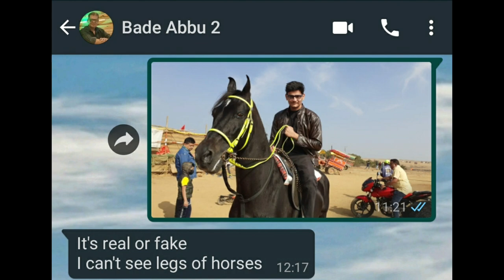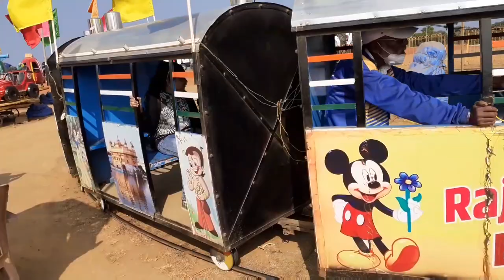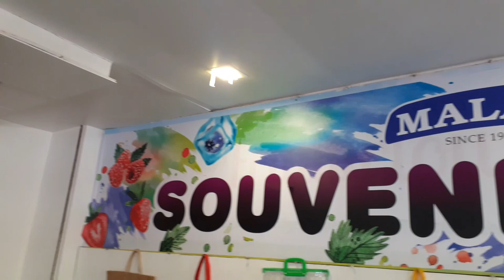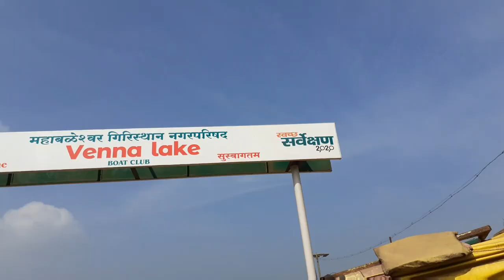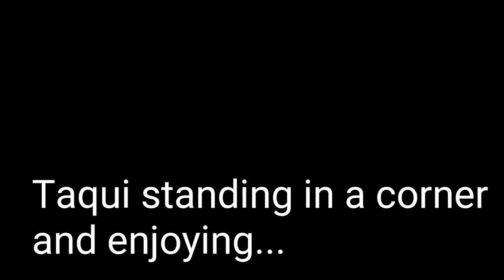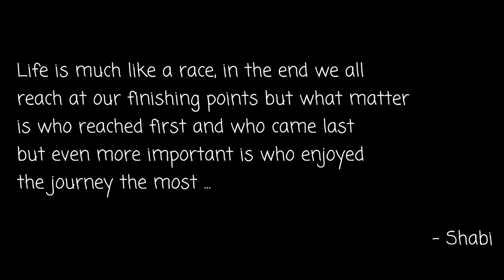Go Karting at 1400m above Sea level | Mahableshwar Day 2 | Horse Riding